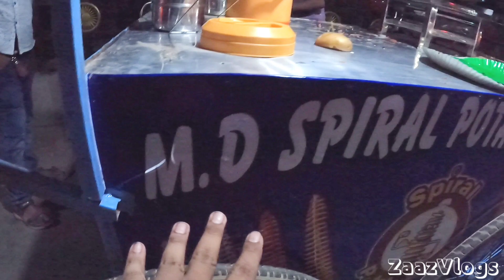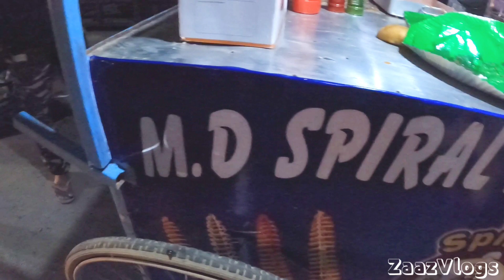Viral Spiral Potato couple in Jorhat Assam🔥|| Street Food Vlog || Now Jorhat turn || Guwahati couple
Located
Gandhi Park
Circuit House Jorhat

 📢Follow Us in Facebook Youtube and Instagram

Video Music copyright-free music This Music has been taken by Kinemaster Pro Version